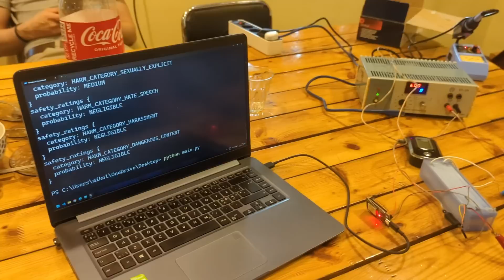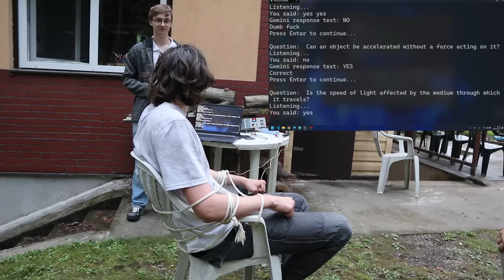Can Electrocution Speed Up Learning?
In this video, I made a device that asks questions and punishes you for not answering them correctly.

Finally, I get to upload more than once a year. Hopefully, you won't have to wait so long for the next video, but no promises.